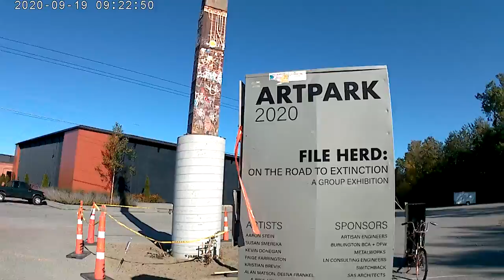URBEX VT #21 / Worlds Tallest Filing Cabinet ?? / Artpark 2020 / Burlington Vt.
said this was a mailbox at the beginning lol, sorry not sure if this is the tallest filing cabinet in the world or not, maybe you do, leave a comment if you have info, just came across this today while riding around, seeing if i could get to the earth clock via the bike path, but it is still closed up, this was spur of the moment, but this is pretty cool and i heard about it a while back but didnt know where it was, just a short clip of some weird art, par for the burlington course. hope you like, like and subscribe if you like the content, i never ask any subscibers for money, i dont get paid to do anything you see in my videos this channel will never be monetized, i do not have a patreon account and never will. i just do this as a hobby , i like checking out weird and old abandoned structures. thanks for watching !!